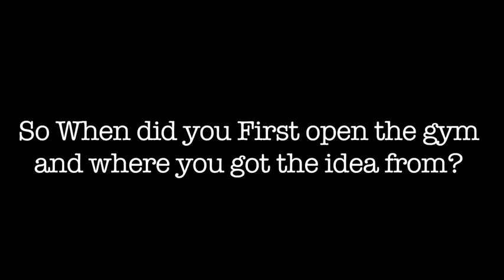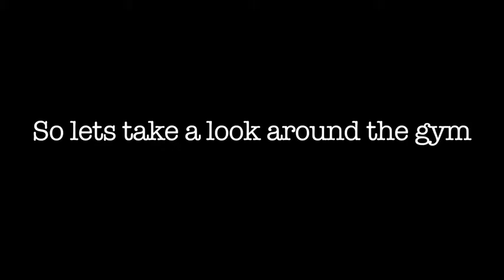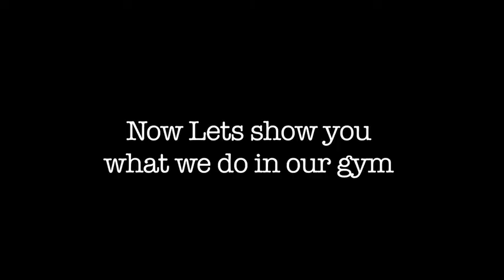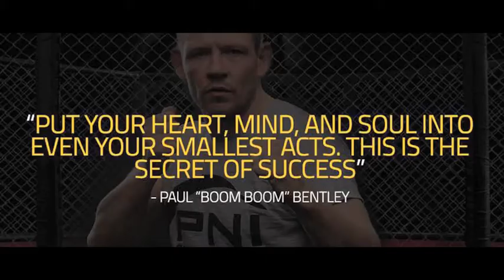A Documentary With Paul Bentley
Documenting Paul Bentley around his Gym and Around Liverpool.